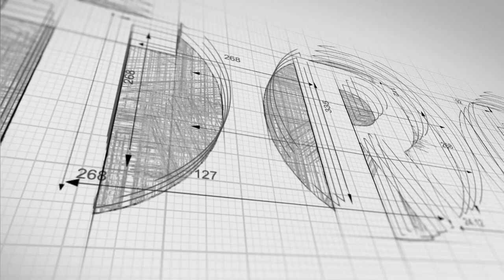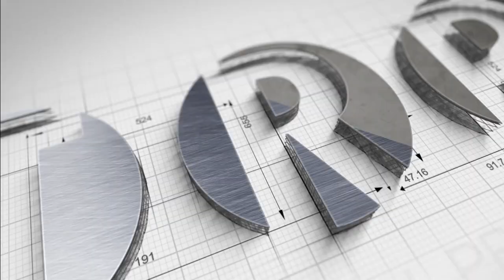CM Bhupesh Baghel बोले बीजेपी छग की कोयला खदान Adani को बेचने का षड़यंत्र रच रही है |TRP News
CM Bhupesh Baghel बोले बीजेपी छग की कोयला खदान Adani को बेचने का षड़यंत्र रच रही है